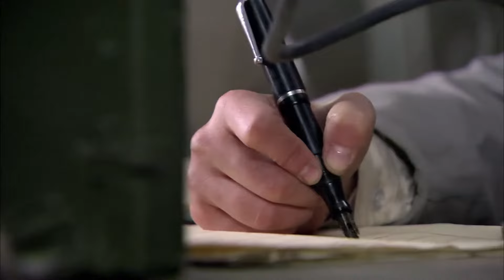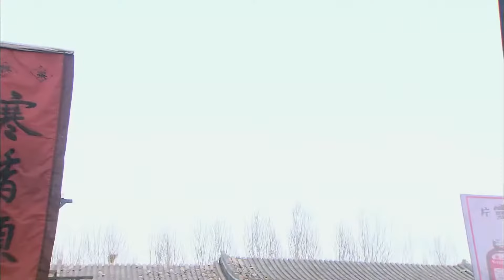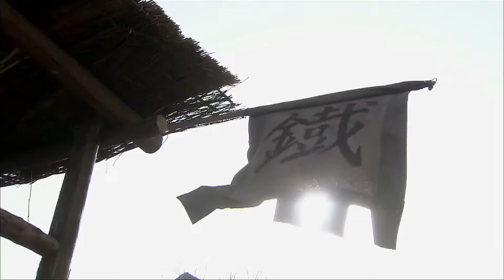功夫電影，日軍要研發細菌武器，猛漢帶領八路包圍整座城，摧毀生化武器！！⚔️ 抗日MMA | Kung Fu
XZPHQJ GG